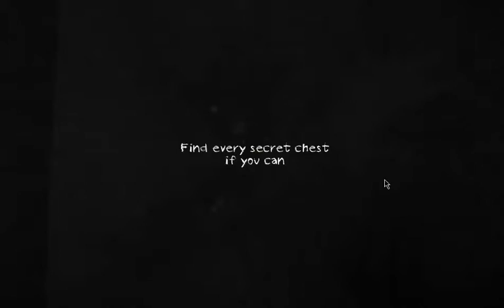Lovely paintings - Dungeon Nightmares #2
I finally found out What to do and where to go to finish the level. I also found out that the creator of this game is a jerk that wants everyone to pee themselves with unnecessary jump scares.

Comment for a pig! (The pig won't show up in the description.)